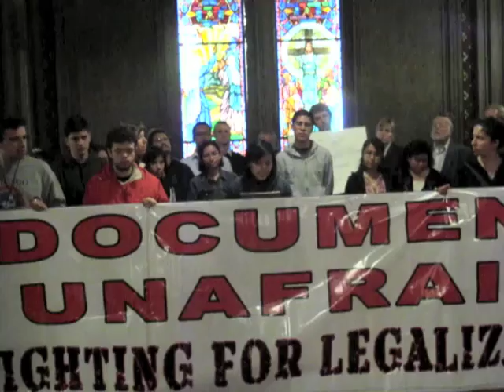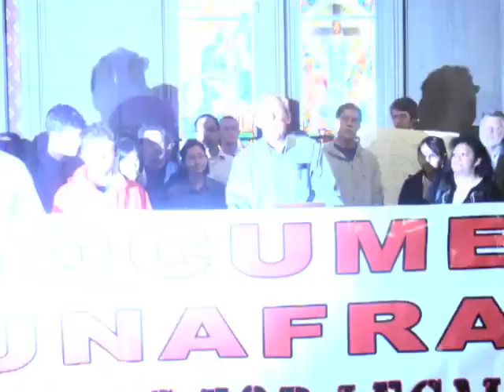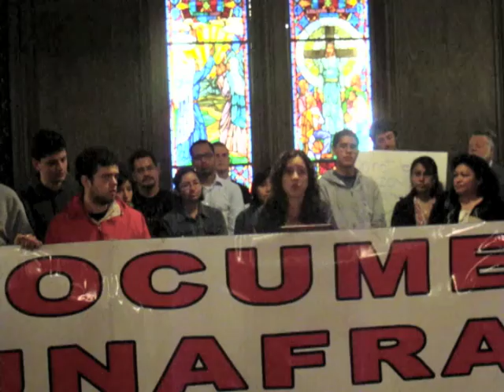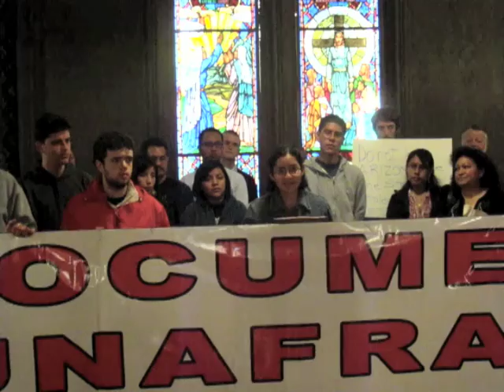Chicago Students Call for the DREAM Act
In response to the detention of immigrant student leaders who conducted a sit-in today at Sen. John McCain's Tucson office, immigrant youth leaders in Chicago convened a press conference downtown to address the action in Arizona and the immediate need to create a new standard for immigration reform by the passage of the DREAM Act.